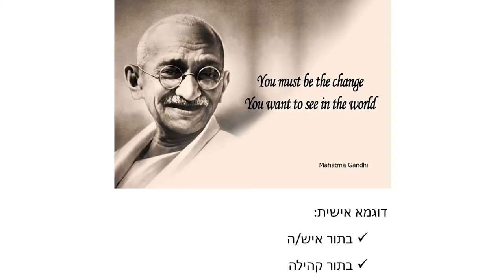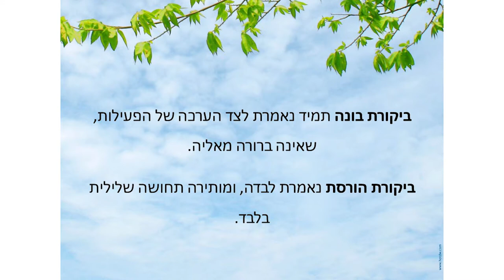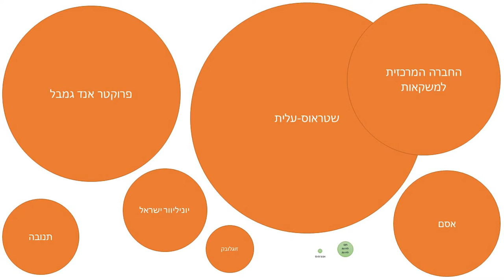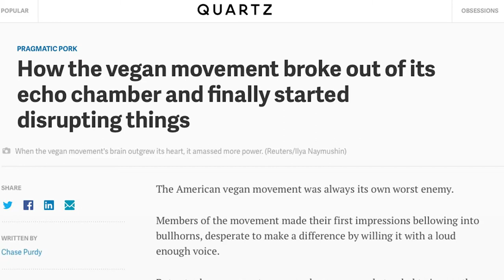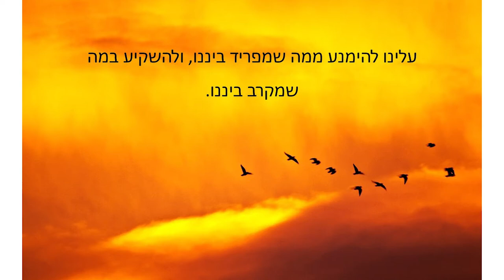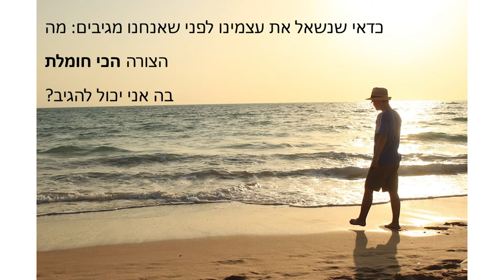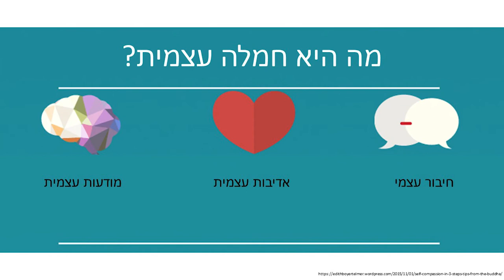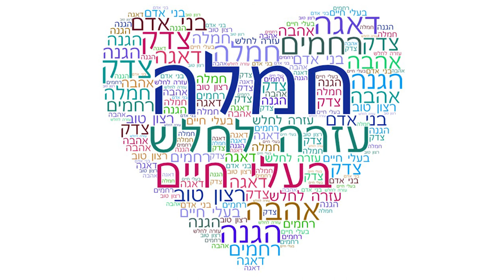חן כהן- הקונגרס הטבעוני הרביעי איך לשמור על קהילה טבעונית מאוחדת